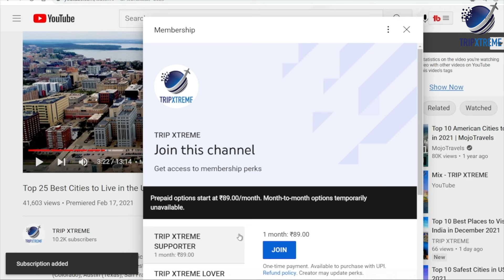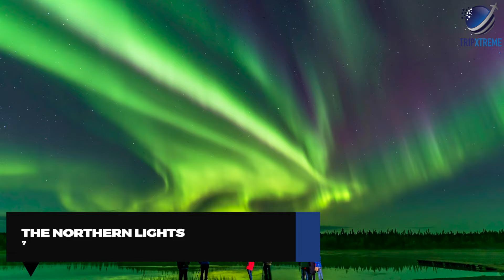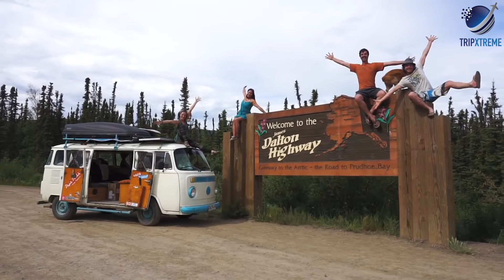Top 10 Best Places to Visit in Alaska 2025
In this video, we'll show you the Top 10 Best Places to Visit in Alaska 2025.
The natural beauty and scale of Alaska is difficult to convey if you've never been there – a visual treat awaits you on your maiden voyage! With glaciers bigger than many US states, you'll never see everything in just one trip. We've rounded up our best places to visit in Alaska to help you start planning your trip to this incredibly beautiful state. You probably won't want to stop at just one visit, so come back again to tick every one off your bucket list.

CHAPTERS:
0:00 Intro
0:40 #10 Glacier Bay
1:46 #9 Denali National Park
2:34 #8 Mendenhall Glacier
3:15 #7 The Northern Lights
3:48 #6 Kenai Fjords National Park
5:21 #5 Indigenous culture
6:14 #4 Kodiak Island
6:56 #3 Denali Star train
7:39 #2 Dalton Highway
9:03 #1 Anchorage